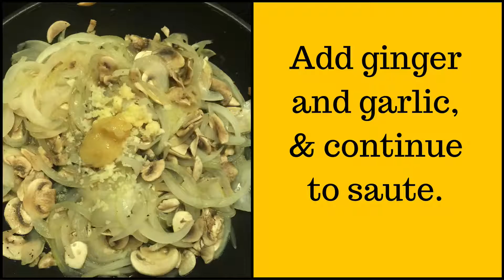*Faux Lo Mein